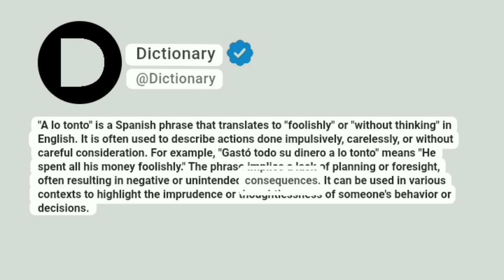A lo tonto Meaning In English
"A lo tonto" is a Spanish phrase that translates to "foolishly" or "without thinking" in English. It is often used to describe actions done impulsively, carelessly, or without careful consideration. For example, "Gastó todo su dinero a lo tonto" means "He spent all his money foolishly." The phrase implies a lack of planning or foresight, often resulting in negative or unintended consequences. It can be used in various contexts to highlight the imprudence or thoughtlessness of someone's behavior or decisions.